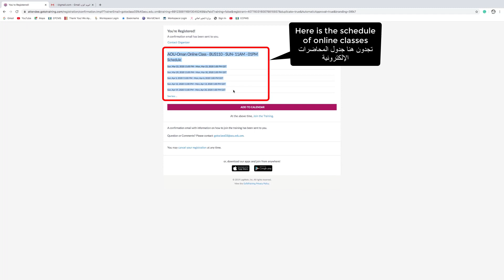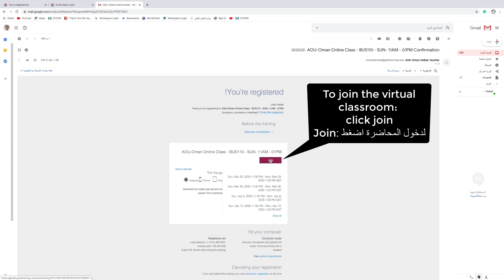How to register for virtual class